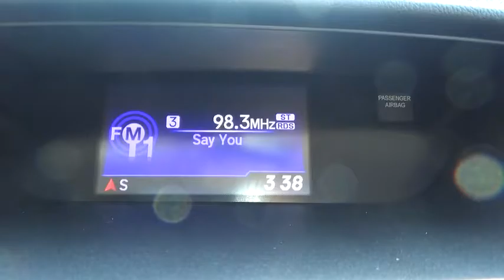2014 Honda CR-V Albany, Schenectady, Troy, Latham, East Greenbush, NY 34315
1258 Central Ave.

2014 Honda CR-V EX-L  in Urban Titanium Metallic, 1 Owner, and ** CLEAN CARFAX**. AWD. So clean, you can't even tell it's used. Isn't it time to treat yourself to this Honda CR-V EX-L finished in Urban Titanium Metallic and fully reconditioned by our ASE certified technicians to provide many years of worry free driving? brbrIf you're looking for an used vehicle in wonderful condition, look no further than this 2014 Honda CR-V.  You won't need to get out your tools for a long, long time when you drive this puppy home. This is one terrific ride in outstanding condition. You just have to come see it to believe it. brbrAt Lia Honda, we are proud to serve the Albany area with over 30 years of business. Please review our extensive used inventory of Honda cars, trucks, vans and SUVs all value priced to save you both time and money.